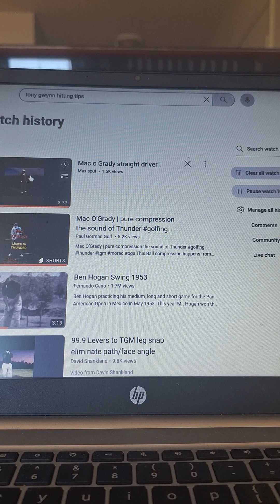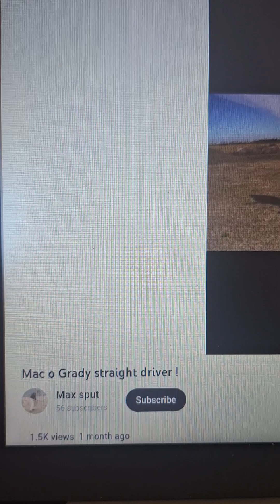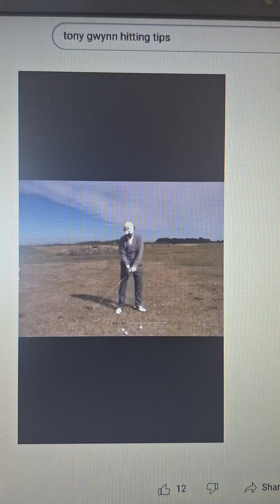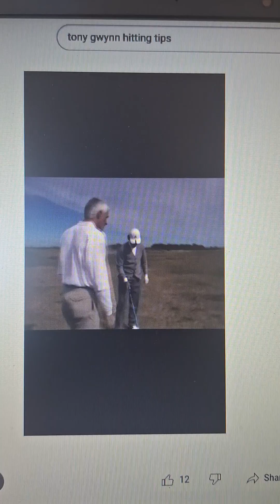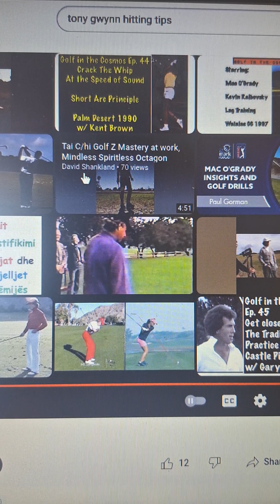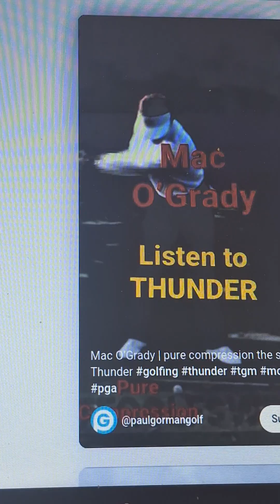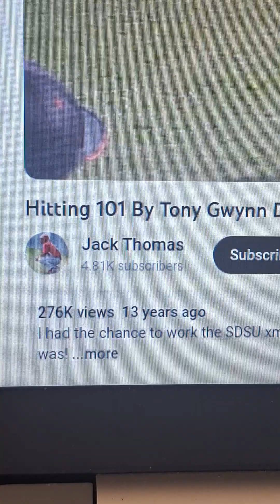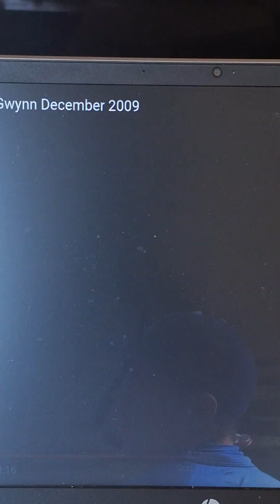Tai C/hi Golf Mastery ⛳️, Part 1 of 2 All you need to know